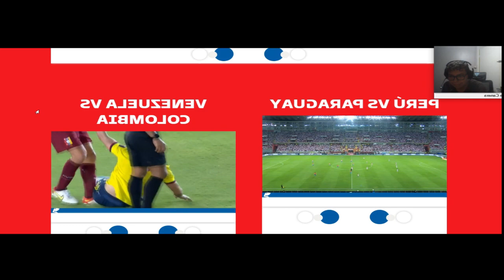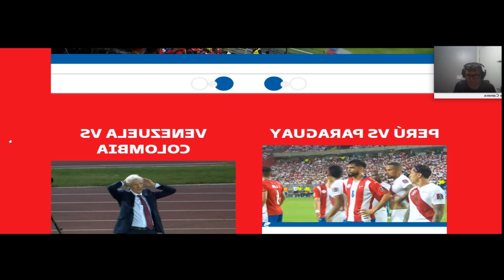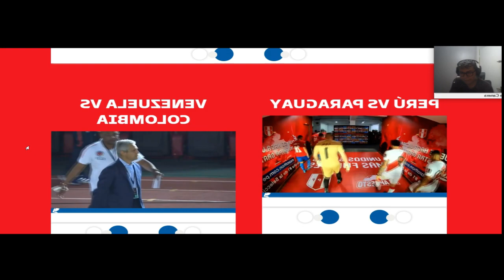Reacción Chile 0 - 2 Uruguay | GRACIAS GENERACIÓN DORADA